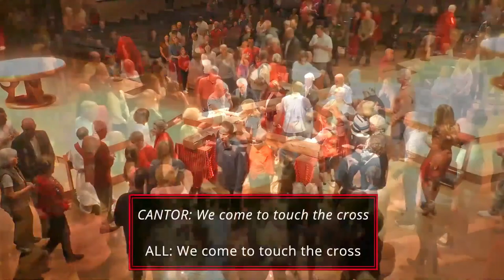Good Friday Liturgy – Veneration of the Cross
This cross represents the cross that Jesus Christ was hung on for our sins. It also reminds us, that in order to follow Christ, we all need to pick-up our crosses and follow Him. (From St. Patrick Catholic Community in Scottsdale, Arizona).

For those who want to save their life will lose it, and those who lose their life for my sake will find it.  + Matthew 16:24-25

Why do Catholics venerate the cross on Good Friday? Isn't that idol worship? The underlying assumption here is that the act of veneration is an act of worship. But this is not necessarily true. The word veneration simply means to give great respect or reverence. The respect and reverence that Catholics give to sacred objects is not of the same kind of respect or reverence given to God.

So now the question becomes, “Is it idol worship to show respect or reverence to a crucifix?” Such piety is no more idol worship than showing respect to a picture of a loved one by kissing it or putting it up on your mantle in a prominent place.

Reverence shown to a material object is not foreign to the Bible. God instructed Moses to erect a bronze serpent so that whoever looked upon it would be healed from their snake bites (Num. 21:8-9). Such reverence was appropriate. But when the Israelites started showing the bronze serpent a reverence that belonged to God alone—namely, worship—King Hezekiah destroyed it with divine sanction (2 Kgs. 18:4).

The reverence that Catholics show a crucifix on Good Friday, or any other time, is a physical expression of the gratitude that we have to our blessed Lord for his death on the cross that won for us the reward of salvation.